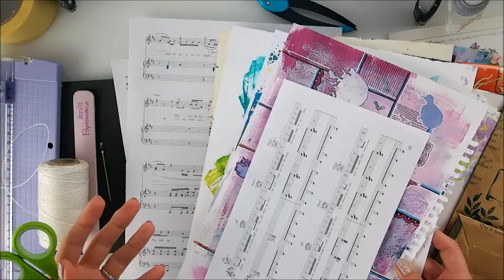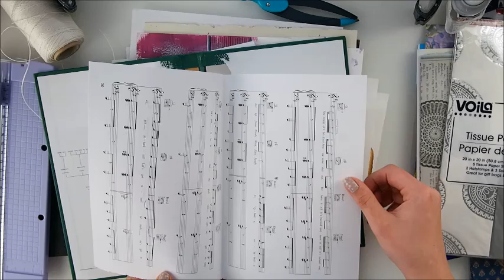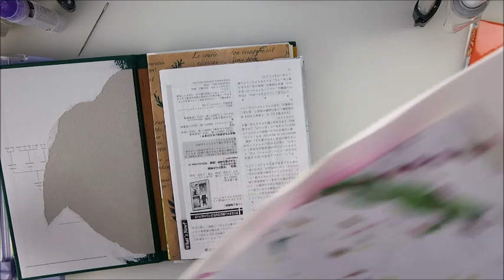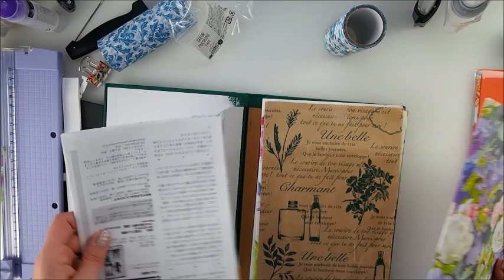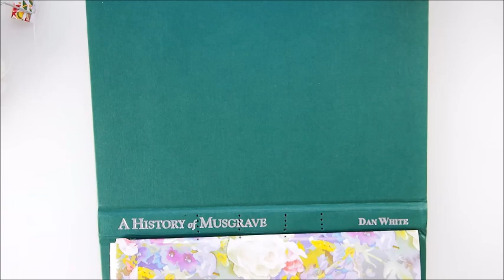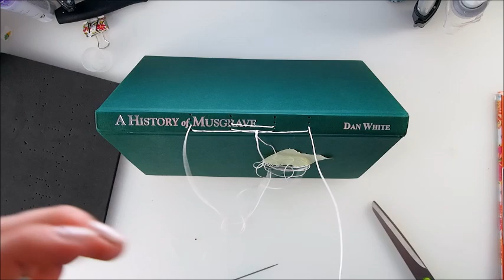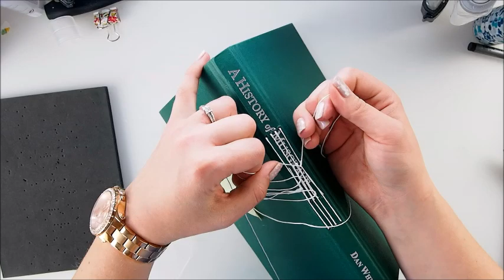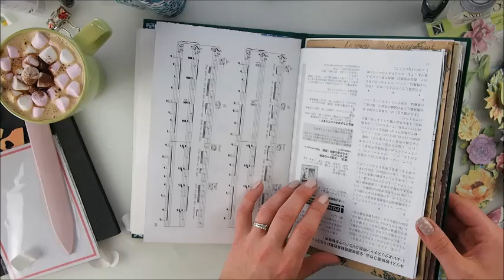Creating Cheap Junk Journal Book ♡ Easy Tutorial for Beginners ♡ Maremi's Small Art ♡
To buy watercolors, papers, paints, pens, brushes and all
For USA customers:

Kisses, hugs and love vibes,  Marta xx